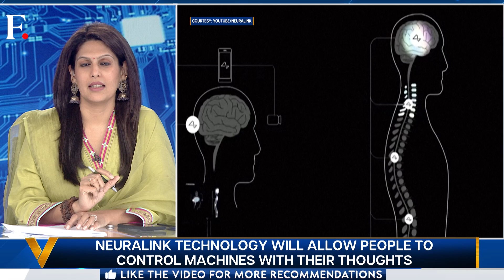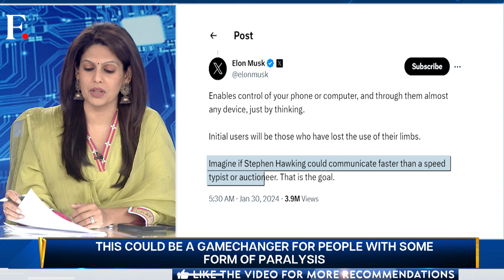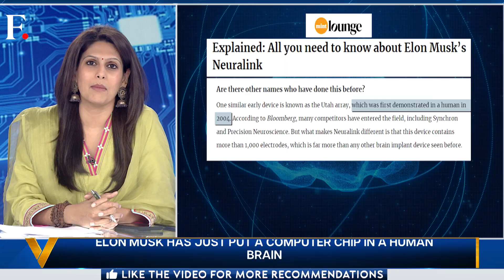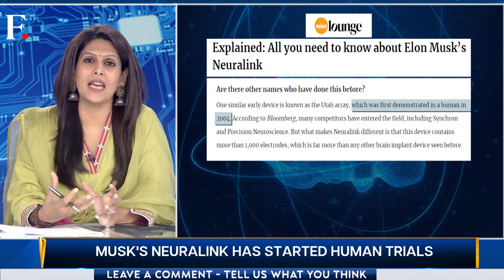Elon Musk's Neuralink puts First Brain Chip in a Human | Vantage with Palki Sharma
Elon Musk's Brain chip company Neuralink has started human trials. The chips are inserted into the brain and will allow users to interact with their phones and computers using only their thoughts. The chips will initially be for people suffering from some form of paralysis. But Musk eventually wants the technology to be available for everyone. Will Brain chips be the future of human development? Palki Sharma tells you.

Elon Musk | Neuralink | Brain Chip Implant | Telepathy | Firstpost | World News | Vantage | Palki Sharma